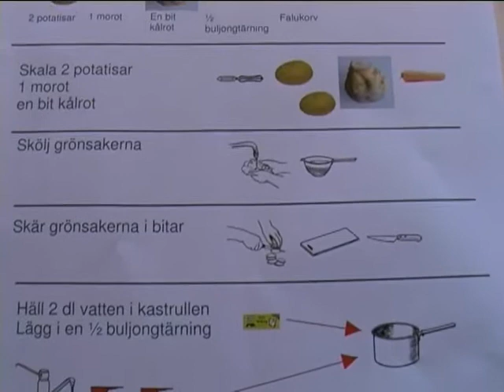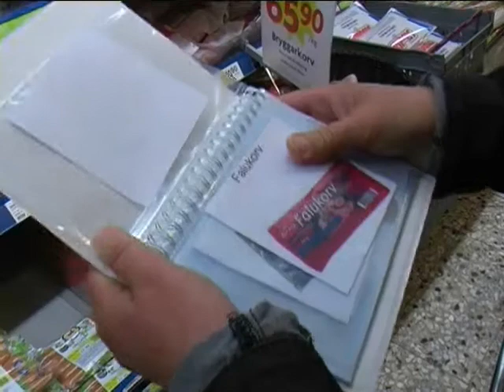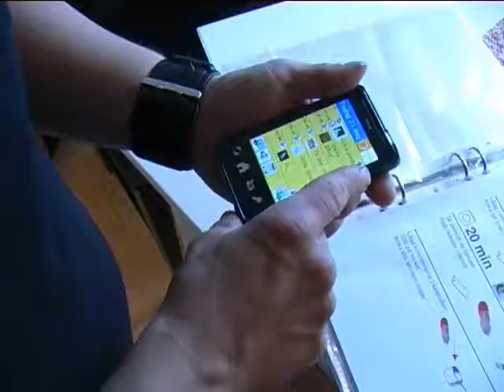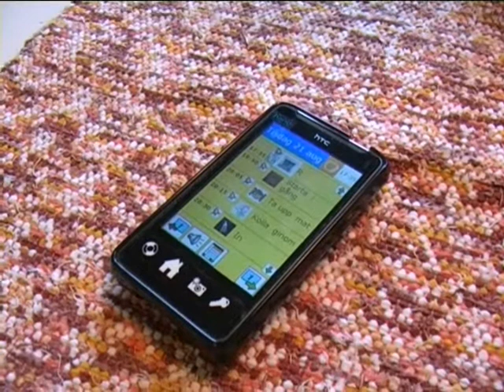Laga mat på egen hand